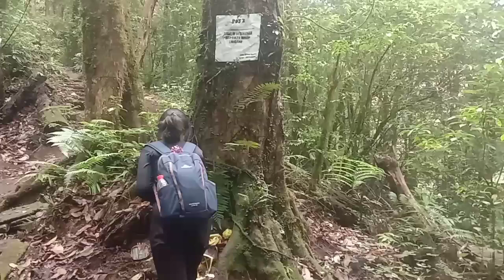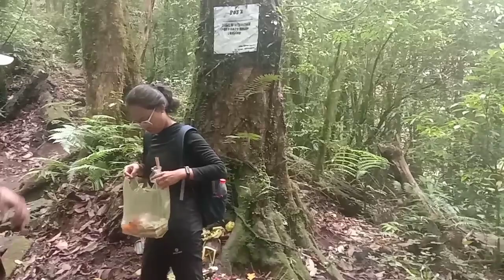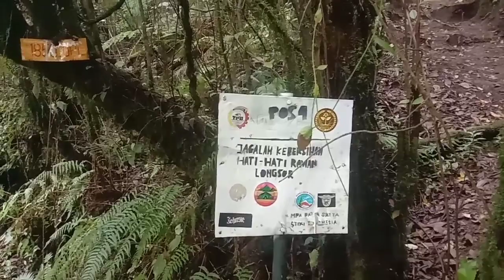Pengenalan Pacet Gunung Puncak Mangu - Berbeda arah namun Satu Tujuan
berbagi cerita dan seru seruan dalam pendakian,,